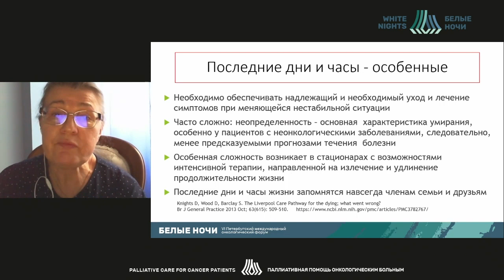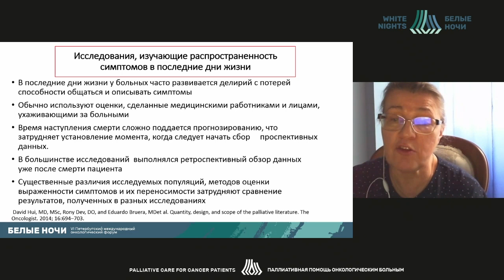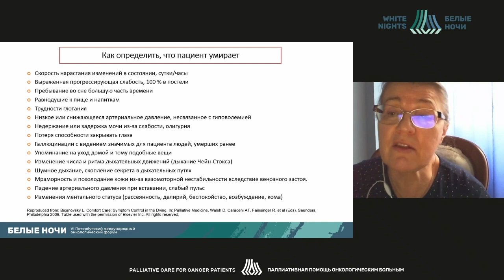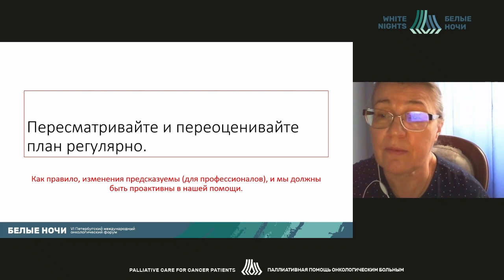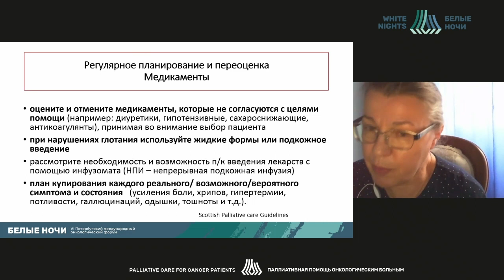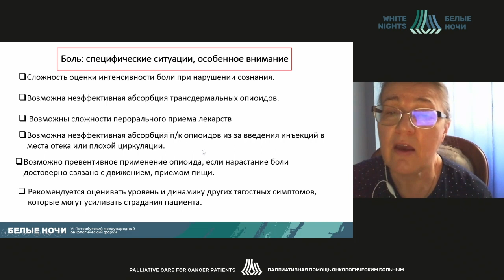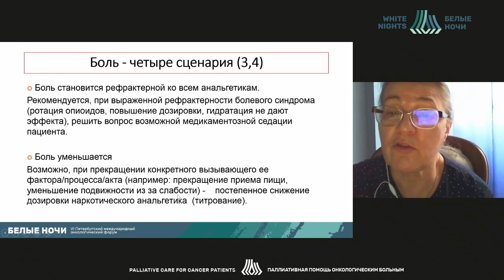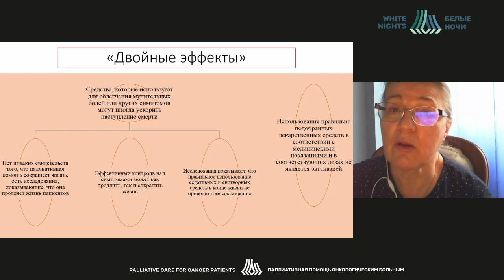Ведение онкологических пациентов в терминальном состоянии (Осетрова О.В.)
Осетрова Ольга Васильевна - главный врач АНО «Самарский хоспис», член Правления Ассоциации профессиональных участников хосписной помощи, г. Самара